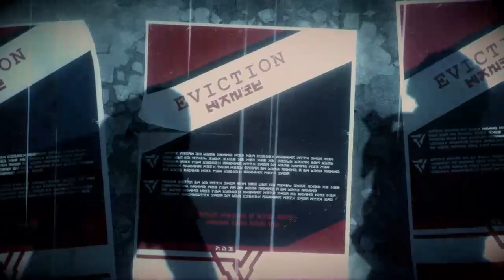Killzone Shadow Fall Partie 01